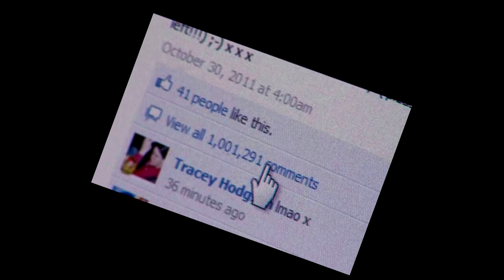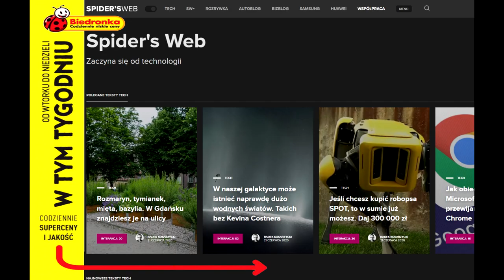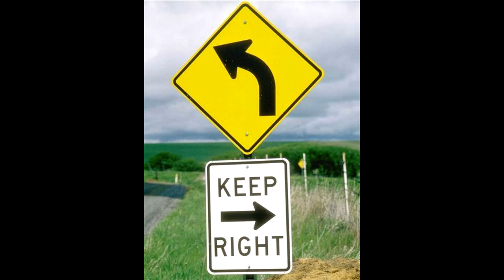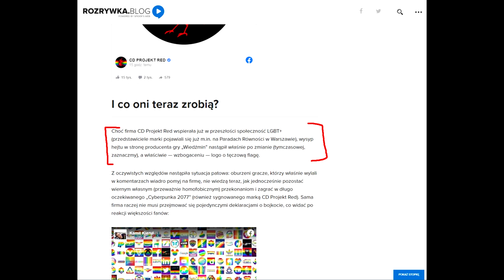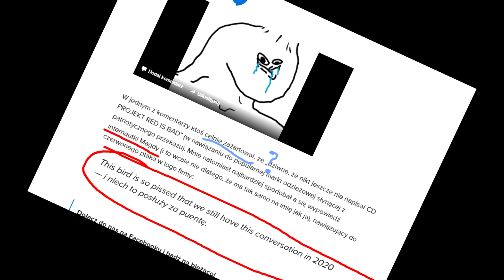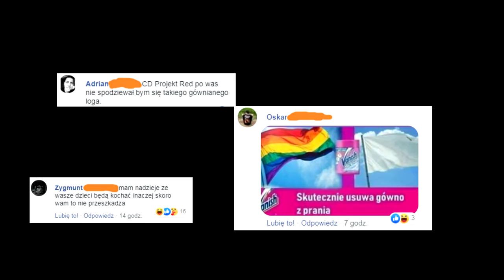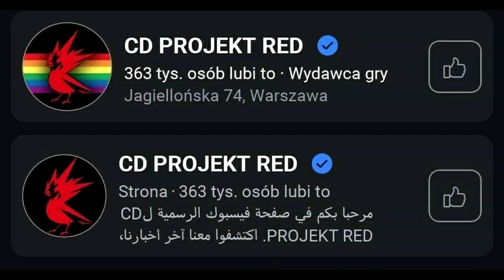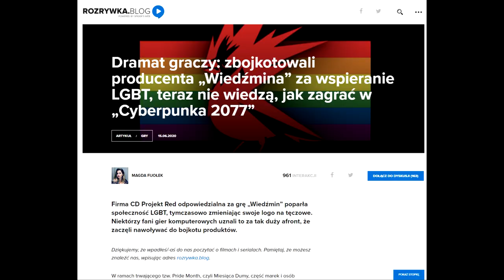Czy gracze na pewno bojkotują Cyberpunk 2077?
Ile prawdy jest protestach graczy i kto korzysta na wspieraniu pokojowych akcji?

● PC:
Procesor: Intel Core i7-7700K, 4.2 GHz
Graphics: NVIDIA GeForce RTX 2070
RAM: Corsair Vengeance LED DDR4, 2x8GB, 3000MHz
Motherboard: Asus STRIX Z270E GAMING, Z270E

■ Grupa oGRYzki:
□ Shifterplay

Wsparcie i udział w realizacji odcinka:
□ Patryk Niesporek